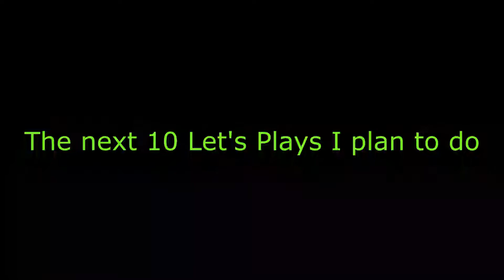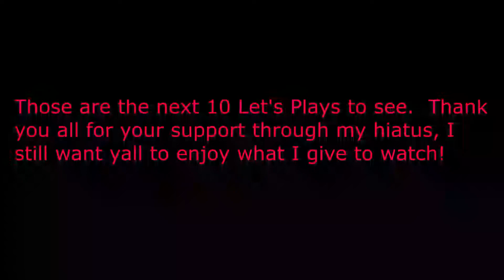Mental Health Update and Let's Play Changes and next 10 Projects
In this vlog, I talk about my battle with mental health, changes to the channel, and what to expect.